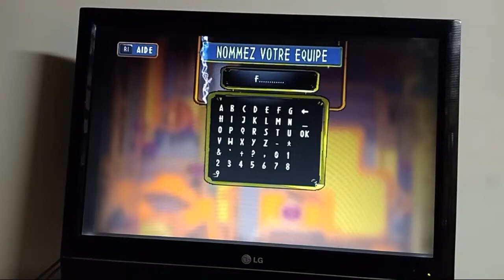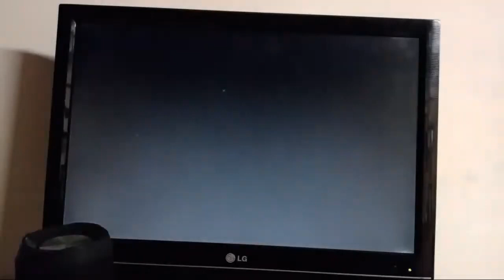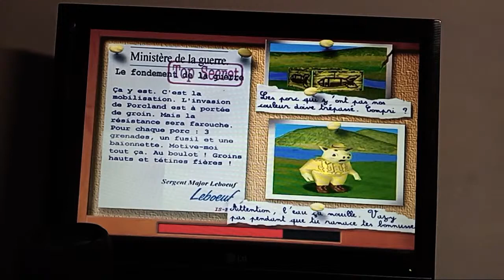les cochons de guerre (play 1)